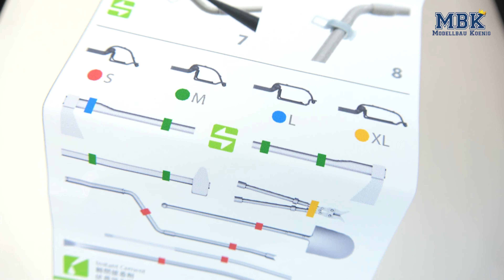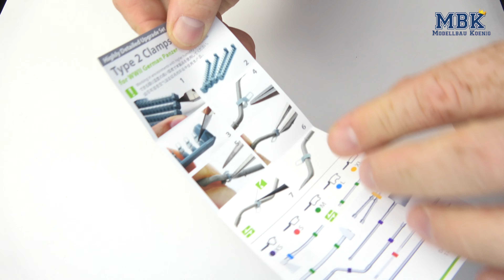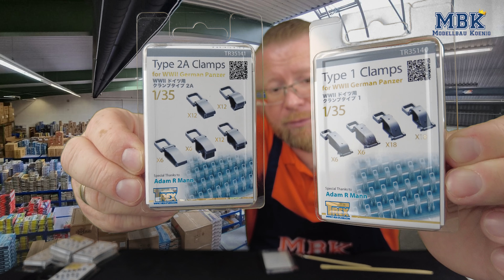MBK packt aus #1043 - 1:35 German WWII clamp sets (T-Rex Studio 35134-35142)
Modelle deutscher Panzer kommen oft mit Außenbordwerkzeug, dessen Halterungen bereits angegossen sind. Neuere Bausätze bieten zwar Alternativen an, indem die Halterungen aus Fotoätzteilen bestehen und noch entsprechend gebogen werden müssen. Wer weder das eine, noch das andere mag und ggfs. sein Modell auch mal ohne Werkzeuge (also leere Halterungen) darstellen möchte, dem kommt T-Rex Studio entgegen. Christian zeigt Euch im Detail, welche verschiedene Halterungen der Hersteller anbietet und wie originalgetreu sie sind. Schaut rein!